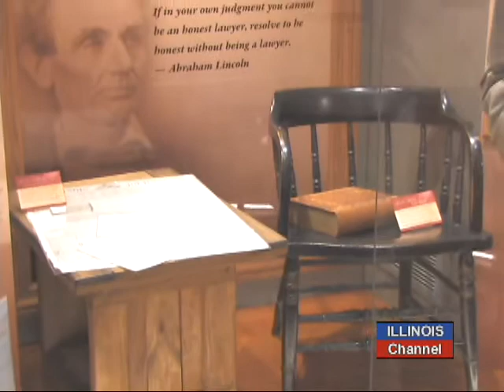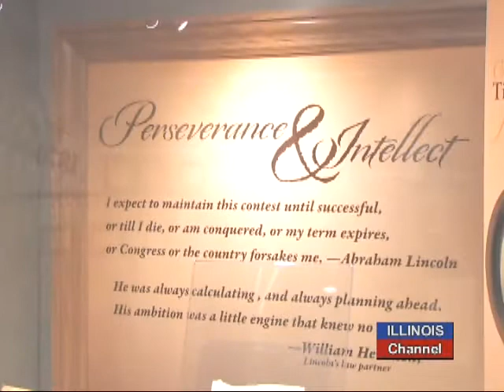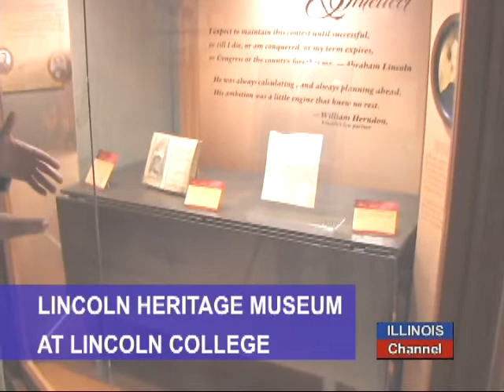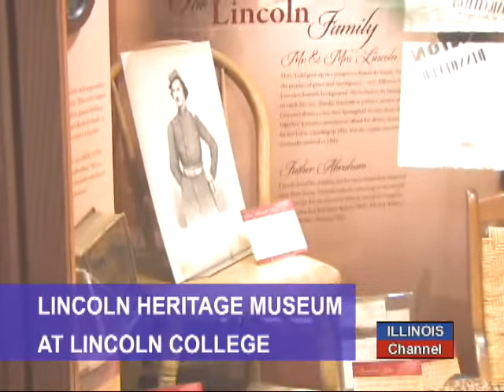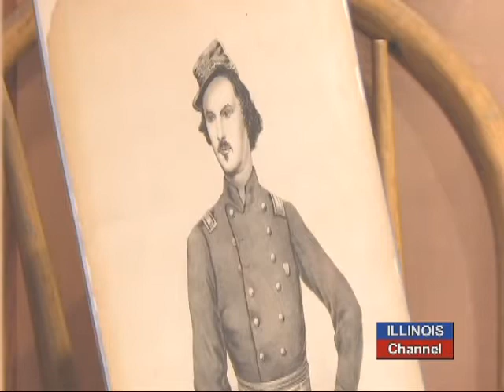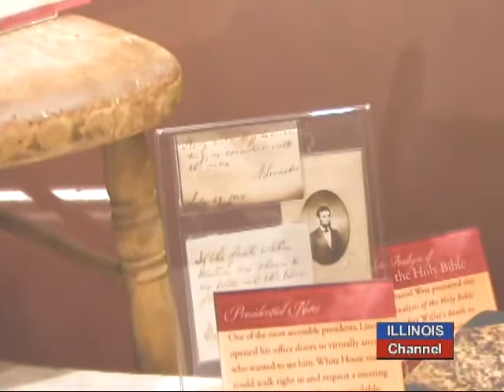A New Home for Lincoln College's Lincoln Collection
From Lincoln Illinois: Professor Ron Keller, gives us a tour of the new setting for Lincoln artifacts, that have long been a part of a collection at Lincoln College.  We see both the news exhibits, and how they help to tell the story of Abraham Lincoln's life and the issues that were a part of his political career.